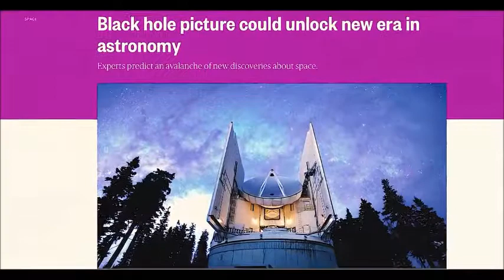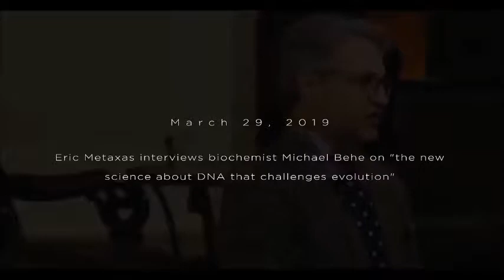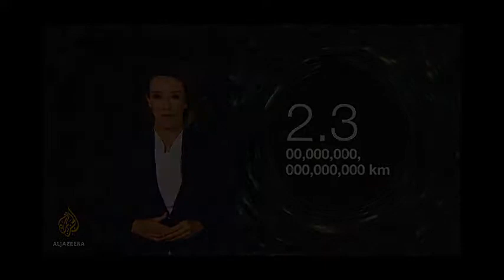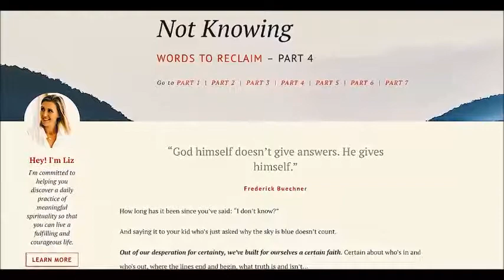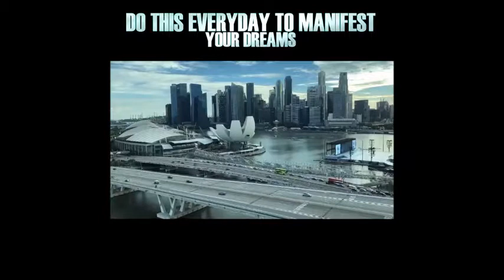END TIME SIGNS - SCIENCE CAN'T EXPLAIN THIS!!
Watch this make money online instant payout and get up to $16,500 instant
commissions...